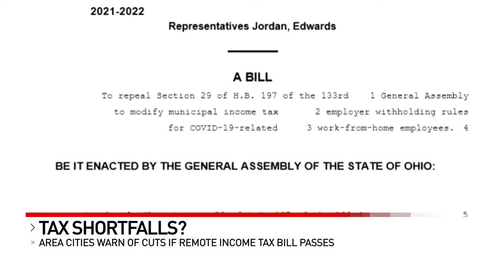Ohio cities, villages sounding alarm on tax revenue drop if remote worker bill passes